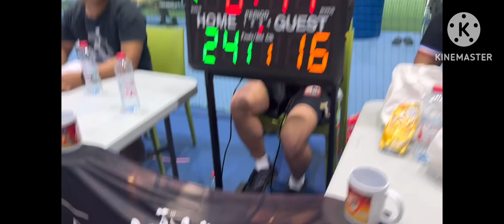YORME 23#DUBAI DDF BASKETBALL TEAM MATT SCORE-46-VS-41-TEAM SHERWIN MARCH 24-2024❤️❤️🙏🙏